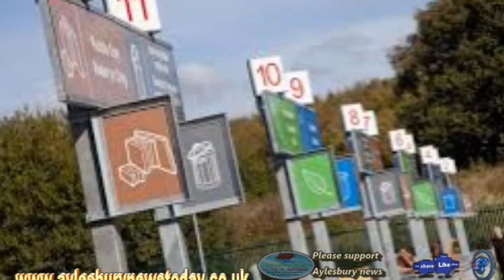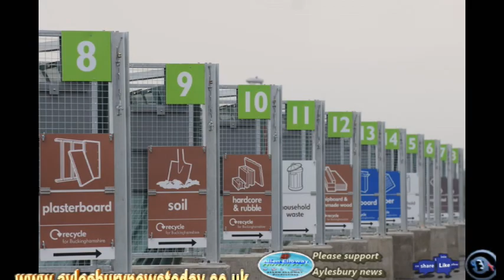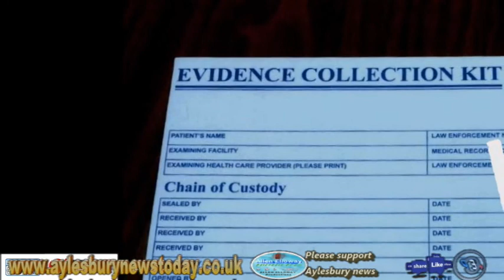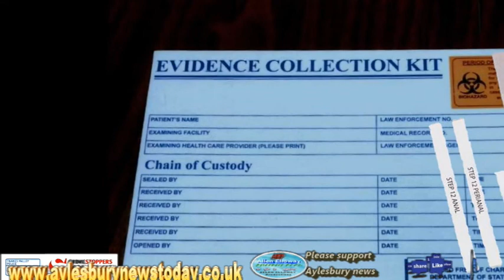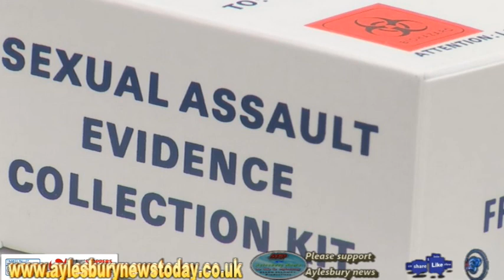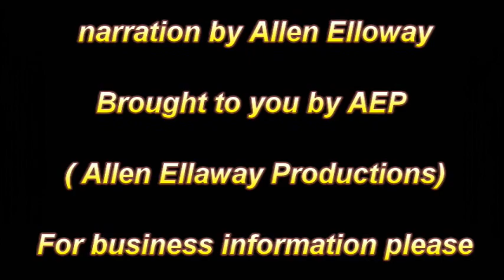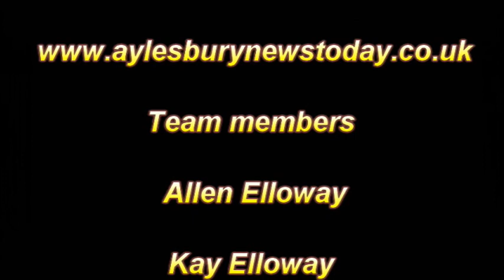Aylesbury News,Robbers make off with chainsaws🇬🇧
Robbers make off with chainsaws

Have your say on recycling in Bucks
Buckinghamshire County Council have said they are now in "listening mode" as they review the recycling centres in the county.

Thirsty ducks in Aylesbury get temporary pond
The heatwave is affecting all of us, including some poor ducks in Aylesbury.
A few days ago, one dehydrated bird wandered into the middle of the gyratory, looking for water.
The duck pond on the corner of Walton Street/Road is looking almost completely dry.

A driverless park & ride for Aylesbury?
A driverless park-and-ride could be on the cards for Aylesbury as the council attempts to plan for a sharp increase in the town’s population and reduce pollution.

Under 1/3 of Ra*e cases end in guilty verdict in Thames Valley
Only around one in five ra*e cases brought to court by Thames Valley Police result in a conviction, figures show.

robbers make off with chainsaws from Princes Risborough shop
A Facebook post has gone viral, after a 'robbers' targeted a hardware shop in Princes Risborough.
Chainsaws were stolen from Briants of Risborough, off Thame Road, on Tuesday.